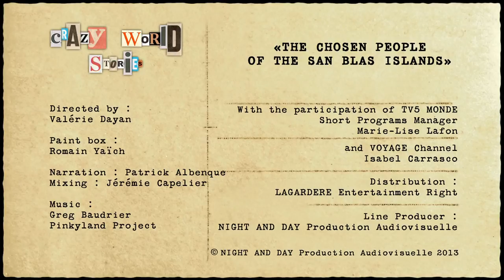The chosen people of San Blas - Crazy world stories (Documentary, Discovery, History)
A trip in San Blas.